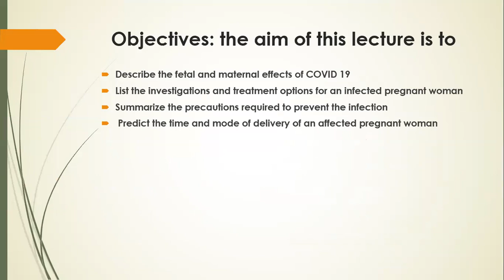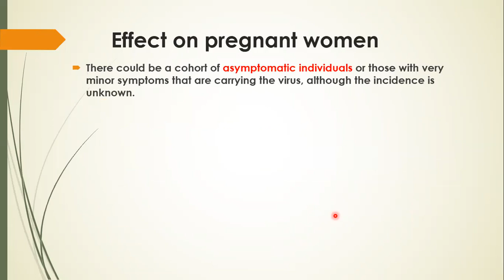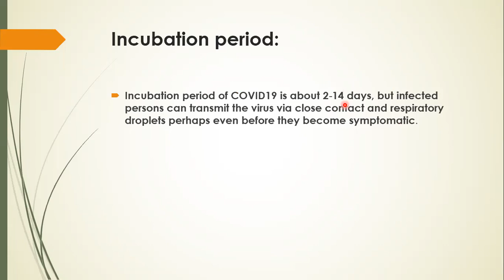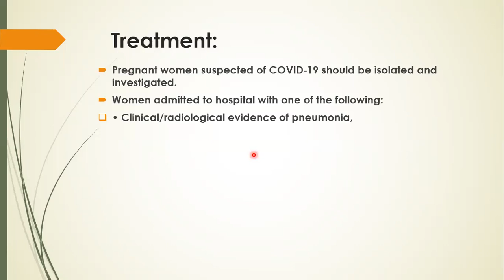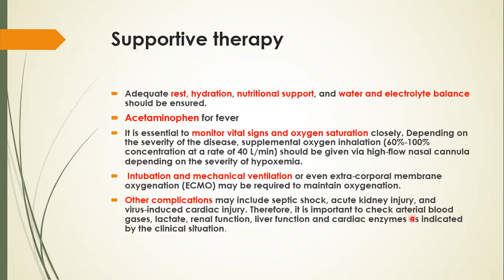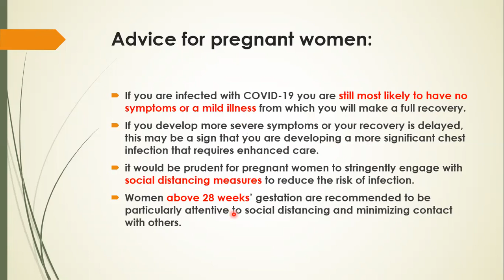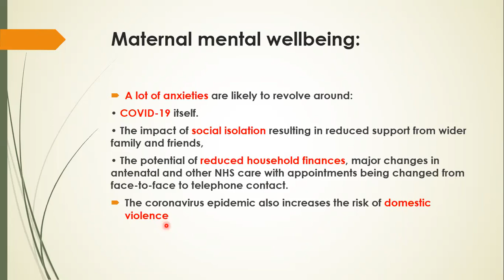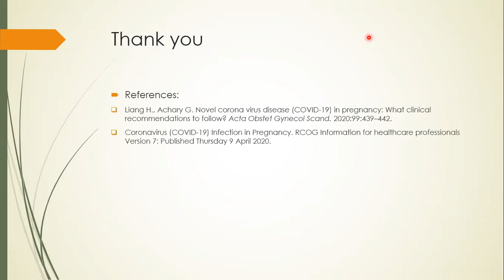COVID 19 CME Dr Ban Hadi